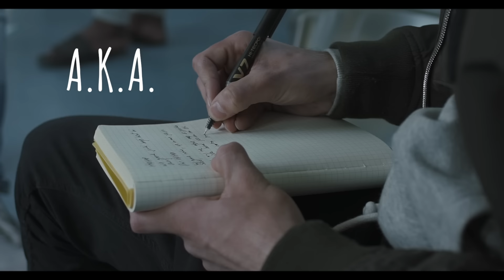Voice of the Streets Ep.04 - KR$NA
Meet the original Gully Boys in this capsule series.

Ep. 04 - KRSNA

Director - Arjun Singh
DOP - Kush Chhabria
Editor - Siddhant Seth
Line Producer - Melbun D’Souza, Akash Khilani
UPM - Varun Gandhi
Packaging - Just right studio
DI - Andy (Future Works)

Gully Boy:
Excel Entertainment & Tiger Baby Present

Produced by: Ritesh Sidhwani, Zoya Akhtar and Farhan Akhtar
Directed by: Zoya Akhtar
Cast: Ranveer Singh & Alia Bhatt
Distributed by: AA Films
Music label: Zee Music Company